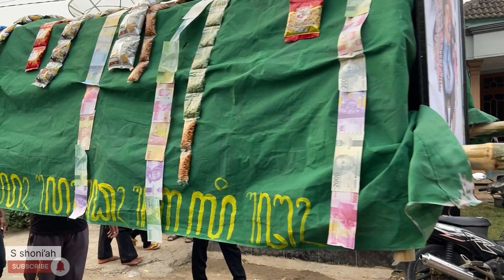Karnaval Leran Kulon 2022 Palang Carnival Tuban | reog , jaran jenggo , tongklek tuban Meriah!!!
di video ini adalah karnaval desa leran kulon palang tuban yang dimeriahkan oleh seluruh rt rw di desa leran kulon banyak sekali jenis kesenian dari tongklek khas tuban , reog jaran jenggo dan masih banyak lagi kreatifitas dari warga leran kulon

terimakasih teman teman telah menonton video ini

Wisata trawas murah wisata trawas hits wisata prigen wisata mojokerto

Gear yang saya pakai :
kamera : Iphone 11 , Iphone xR
Mic : Taffstudio M9 , Iphone 6 , Sades wings
Drone : Dji Mavic Air , Dji Mavic Pro
Video Editing : VN ,
Thumbnail Maker : InShot
Terimakasih Temen temen sudah mampir di Video saya semoga Liburannya menyenangkan